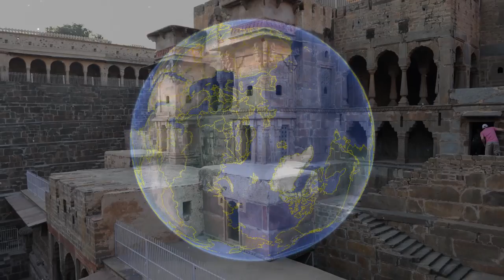THE MOST SURREAL PLACES ON EARTH | PART_4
The Most Surreal Places on Earth
Editer-Jitendra Kumar
1. Chand Baori, Rajasthan
Have you ever seen anything like that? Chand Baori is a famous stepwell in the village of Abhaneri near Jaipur in the Indian state of Rajasthan. It is located opposite Harshat Mata Temple and was constructed in 800 CE. Can you imagine that those 3500 narrow steps in 13 stories extend 100 feet into the ground, making it one of the deepest and largest stepwells in India.
2. Frozen waves in Antarctica
These waves look like decorations from popular "Ice Age" cartoon. It seems as if they were frozen immediately at the will of a snow Queen. In fact, the waves are the result of melting, not freezing. Melting has created those downward pointing spikes, which are simple icicles
3. Hidden Beach in the Marieta Islands near Puerto Vallarta, Mexico
Hidden from stranger's eyes, the beach of Marieta Islands, Puerto Vallarta can be called a lost secret world. Marieta Islands are archipelagos formed as a result of volcanic activity. This natural wonder possesses its unique marine ecosystem. The beach is a real paradise for people fond of snorkeling and scuba diving. Diverse, virgin flora and fauna in combination with transparent crystal water make the experience unforgettable. Humpback whale, sea turtles and dolphins are just a few animals that can be seen there.
4. The Glow Worms in Waitomo Caves
The Waitomo Glowworm Caves are definitely worth seeing not only because of their historical and geological significance. The glow worm, Arachnocampa luminosa, is a unique creature living in New Zealand. Thousands of these small worms radiate their otherworldly luminescent light hanging from the cave rocks during your unforgettable boat ride. The glowworms create a really magical view, every tourist should see at least once in a lifetime.
5. The Tunnel of Love in Ukraine, Kleven
In this photo you see the abandoned railway track, located nearly 350km from Kiev, which has transformed into a special romantic place, frequently visited by couples. The Tunnel of Love is especially beautiful in spring, when the green trees growing from both sides of the track form an improvised arch around it. This arch stretches for up to three kilometers and looks like a green picturesque tunnel of trees. The railway is occasionally used by the fiberboard factory, which preserves the tunnel in its initial look.